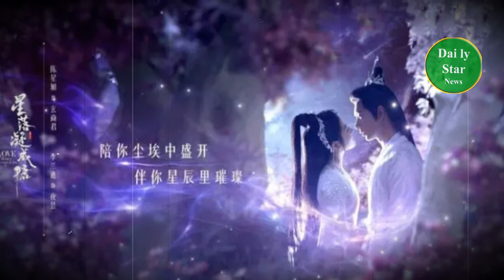The season of falling flowers , Yuan Bingyan shows her face in a , and her partner Zheng Yecheng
落花时节又逢君播出落空，袁冰妍低调试水露脸，但剧遥遥无期
李兰迪热度不减，搭档郑业成，携手老戏骨上演超燃热血情怀
微微一笑很倾城，张天爱才是杨洋的标配？郑业成和张彬彬这CP太强
The season of falling flowers meets again, Yuan Bingyan shows her face in a low-key manner, and her partner Zheng Yecheng joins hands with old drama players